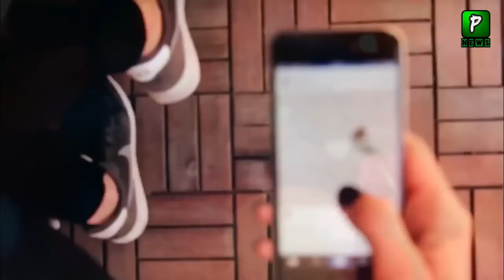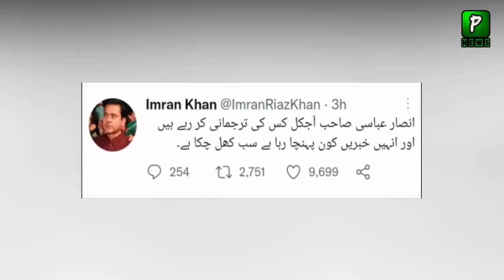Imran Riaz Raise Valid Point After Qamar Bajwa Statement, Imran riaz Khan |Tv Show| Imran Riaz Video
Join Us On
ABOUT CHANNEL